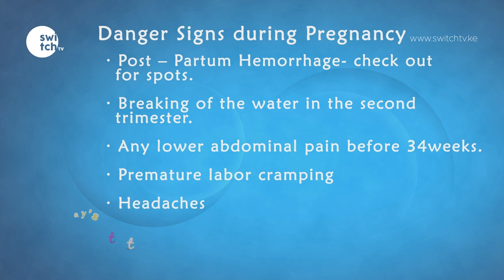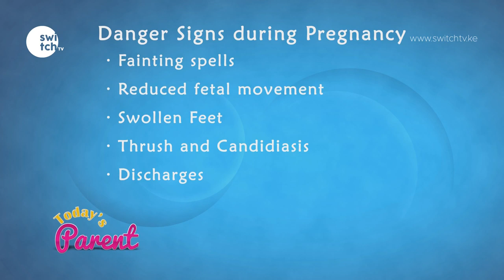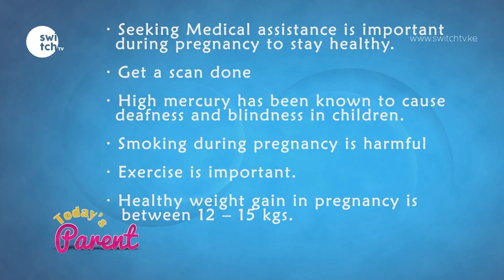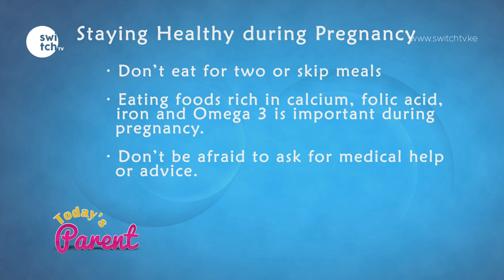Tips for a healthy pregnancy | What to eat during pregnancy and Exercise